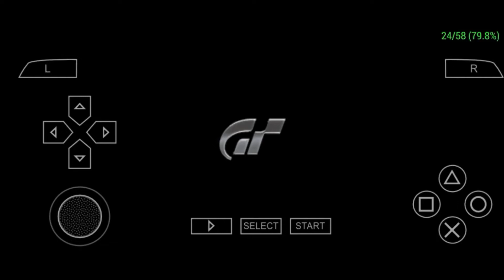Just another day in Gran Turismo....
another edit that I did cuz I'm bored